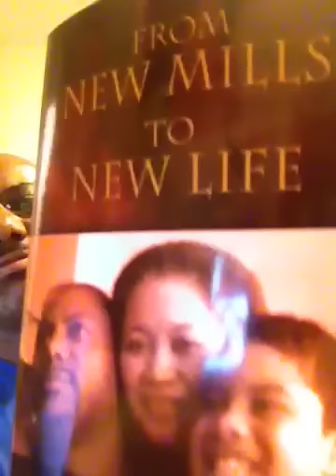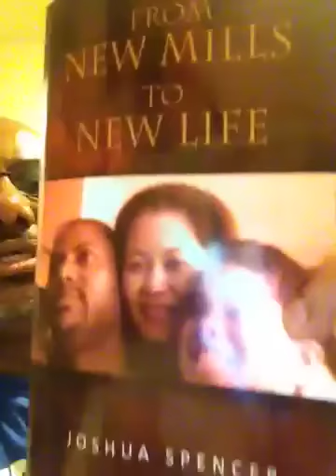Joshua Spencer's First Day and Night in Canada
His books can be purchased from his Amazon Author Page and numerous other places online and in brick and mortar stores worldwide.
Joshua Spencer of Toronto reads from his book, "From New Mills to New Life". Don't be left out, get your copy of "From New Mills to New Life" today at Barnes and Noble, Amazon, and brick and mortar stores worldwide.

(Amazon USA - From New Mills to New Life)

(Amazon USA - Six Months)

(Amazon USA - Fluctuating Life)

(Amazon Canada - From New Mills to New Life)

(Amazon Canada - Six Months)

(Amazon Canada - Fluctuating Life)